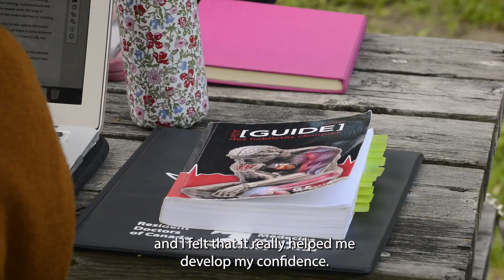Twin sisters share their academic journey at uOttawaMed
🩺🎓 Discover the inspiring path of twin sisters Erica and Melissa, who are navigating the field of medicine together.

After years of hard work side by side, this year Erica completed her medical degree from the University of Ottawa Faculty of Medicine. This milestone was celebrated with her twin sister Melissa, who will graduate from the same program next year.

Their unwavering friendship and constant support have carried these two exceptional young women through their studies.

They share their extraordinary journey and inspire us with their testimony on the challenges and joys of studying medicine as twin sisters. 👩‍⚕️👩‍⚕️

Support the Faculty of Medicine today! Use the designation field on our online donation form to support the Student Assistance fund